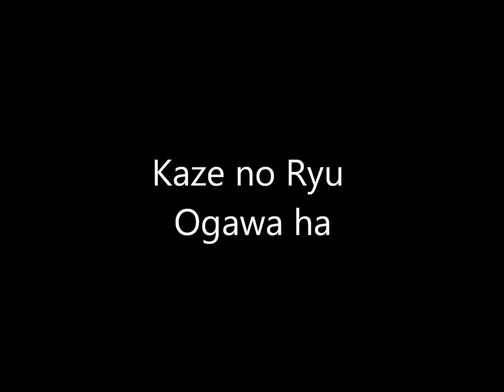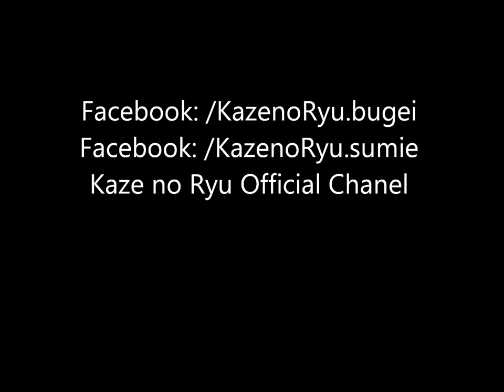Ogawa Ryu - Sumi-e Simple Beauty - III - 2015